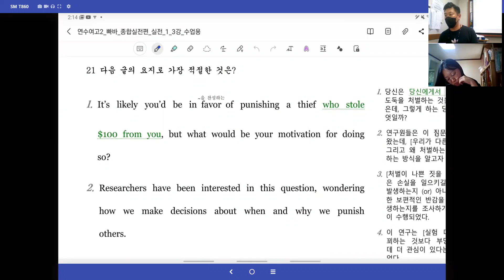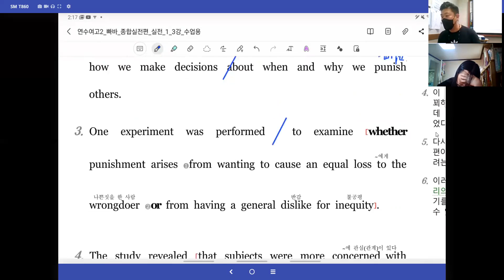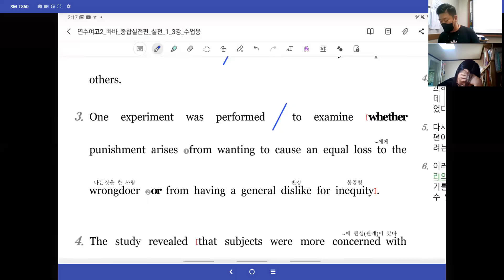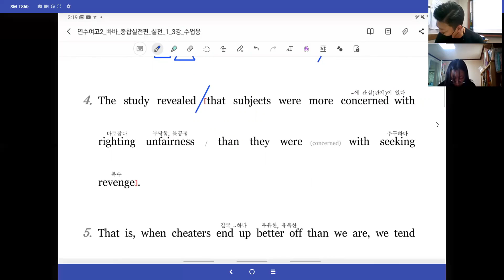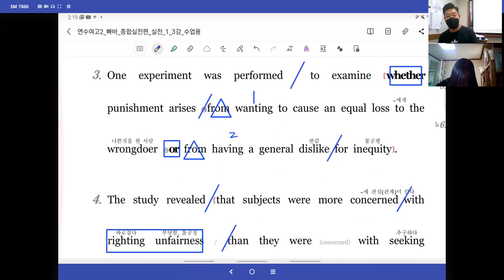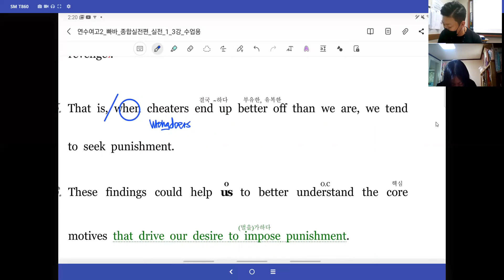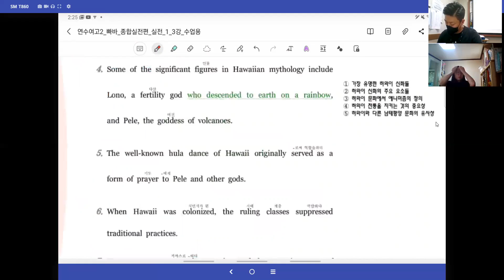[창영영어] 빠바 종합실전편 실전모의고사 1회 21번